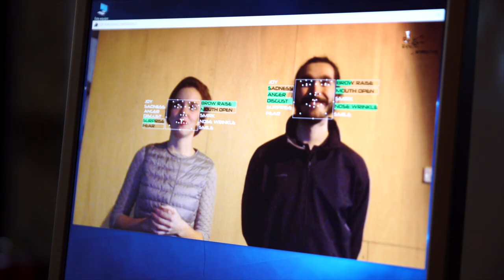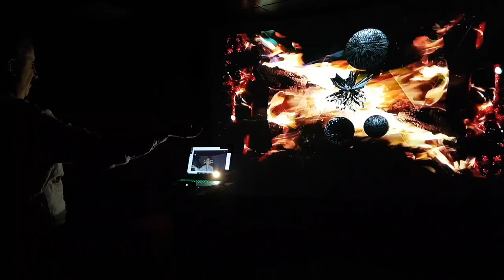MADATAC 09: Interactivo/Exteractivo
El pasado mes de enero de 2018 Madrid se convirtió en una plataforma del videoarte y nuevos medios gracias a la Muestra de Arte Digital Audiovisual y Tecnologías Avanzadas Acontemporáneas (MADATAC), que, bajo el título de “Interactivo/Exteractivo”, llegó a su novena edición habiéndose convertido en España en un referente de la cultura digital y el arte más experimental.
En Medialab Prado estuvo presente la obra del Colectivo 3D Interactivo “Realidades observables”, que ofreció a los visitantes una experiencia audiovisual diferente, donde sus movimientos corporales y sus emociones modificaban la pieza audiovisual proyectada. Además, el artista taiwanés Ya-Lun Tao ofreció una experiencia única de Realidad Virtual en 3D: “Panopticon-Time Dimension-In the Mirror_Out of the Mirror”, una plataforma cinética en la que con gafas VR se pudo disfrutar de un momento de roaming en el fantástico espacio virtual.
Además tuvieron lugar dos talleres. El primero de ellos, bajo la mentoría de Ya-Lun Tao, estuvo orientado a enseñar a los participantes diferentes técnicas para generar la película interactiva del futuro.
Y el segundo taller, a cargo del Colectivo 3D Interactivo, se centro en la producción de arte generativo e interactivo.